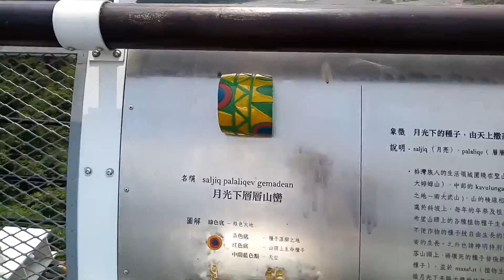1060505琉璃吊橋--阿弟仔趴趴走